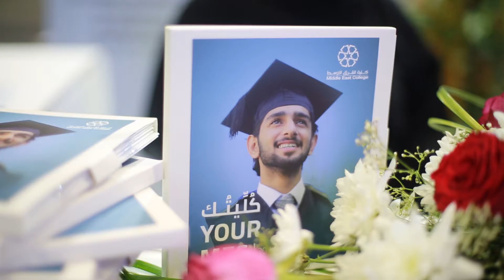GHEDEX | مشاركة كلية الشرق الأوسط في المعرض العالمي للتعليم العالي